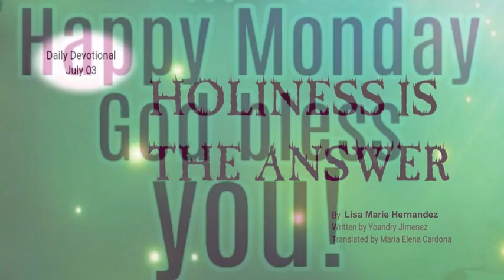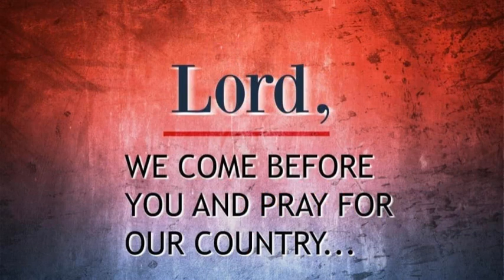Devotional On The Go